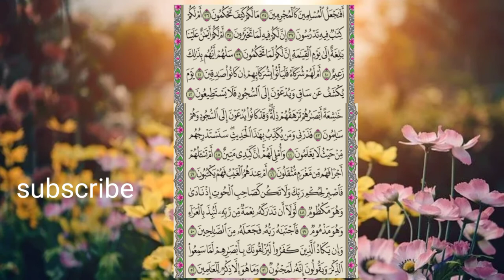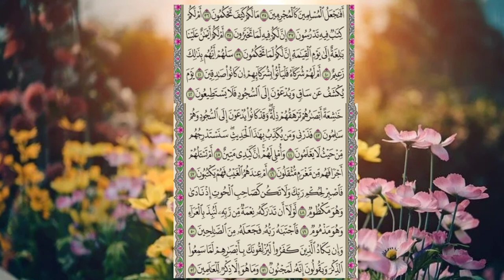surah Al qalam ki tilawat part 2 verses 34 to 52 no copyright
is video mein surah Al qalam ki tilawat hai Jo free copyright talawat hia